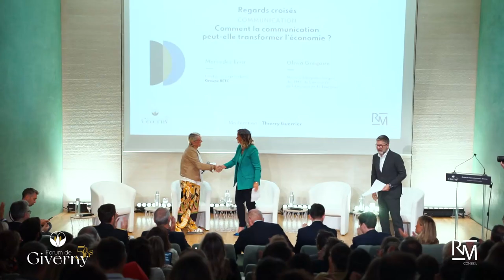Comment la communication peut-elle transformer l'économie ?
Regards croisés
 - Communication

Comment la communication
 peut-elle transformer
l’économie ?

Avec :
- Mercedes Erra,
fondatrice et présidente du
Groupe BETC
- Olivia Grégoire, ministre déléguée chargée
 des PME, du Commerce,
 de l’Artisanat et du Tourisme

La 5e édition du ForumGiverny, c'est
6 ministres
36 partenaires
40 intervenants
450 participants